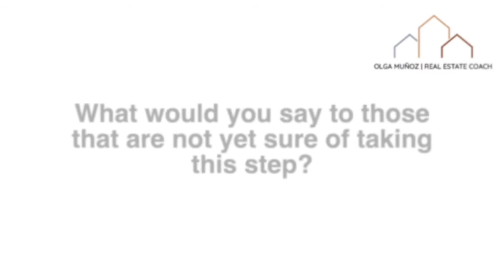Hiring a professional gives you security | Expat working in Sweden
Interview with Loris - Expat working for King Digital Entertainment wanted to share his experience of buying his first property with professional help. Watch this video interview where he talks about: - Why buying is a better option than renting. - What he found was the most difficult part of the buying process. - Help he received with his mortgage application and negotiation of his interest rate. - The advice he wants to give to you hose to you who are still thinking of buying.

🏠 Buying a property is way cheaper than Renting in Sweden?
🏠 How to own your home with only 5% of down payments?
To get the 10 FREE advantages & tips of buying a house in Sweden

🏠 EGENBOSTAD-Real Estate Consulting
The only property buying consultant in Sweden. We share all the tips you need for purchasing a property in Sweden.